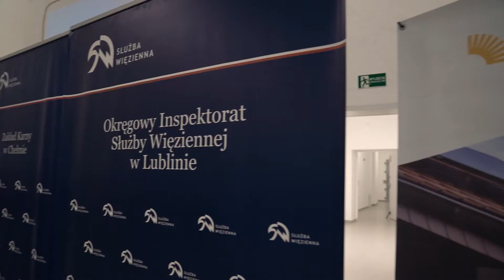O udziale ARBOR w programie Praca dla Więźniów oraz idei wspierania readaptacji społecznej...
💬 O udziale naszej firmy ARBOR w programie „Praca dla Więźniów” oraz idei wspierania szeroko readaptacji społecznej przez biznes - wiceminister sprawiedliwości Marcin Romanowski.
📣 Zapraszamy do wysłuchania.